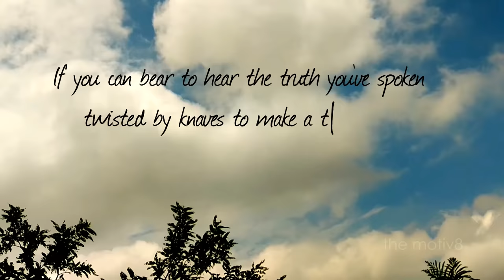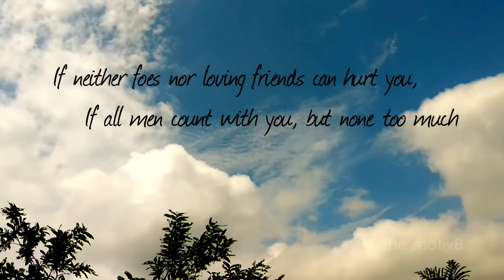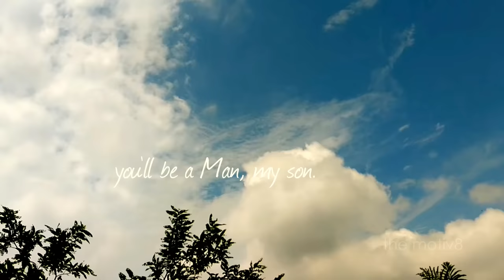If by Rudyard Kipling - Inspirational Poetry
If by Rudyard Kipling narrated by Tom O' Bedlam.